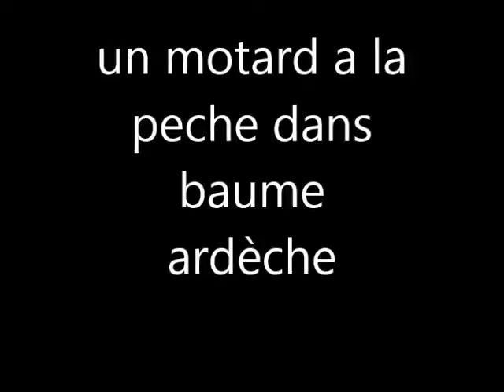peche en Ardèche